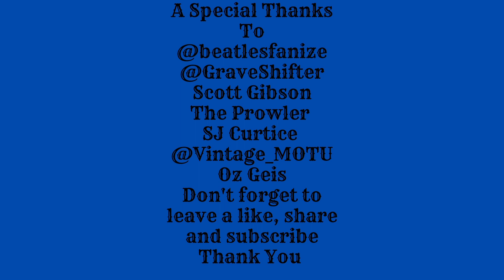6 Horrific Cannibal Stories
A Hiker's Worst Nightmare - u/ButterscotchApart464 0:18
Manor By The Lake - The Prowler 3:07
I Love Those Little Rustic Inns - u/Lurking horror writer 13:02
Cantu Porto - The Prowler 14:52
Winter's Coming - minnboy 35:57
Hunting Season - minnboy 40:21